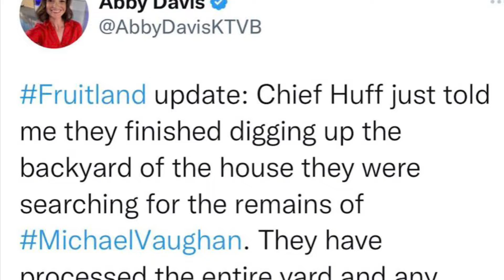Have They Found Him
So there is a candle vigil being held tomorrow for Michael. The chief updated a reporter that they have finished searching the backyard. Everything has been processed the inside of the￼ home as well . Did they find him ?